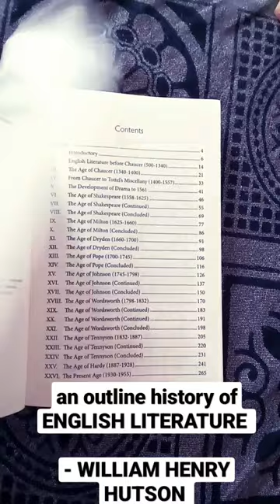An outline history of ENGLISH LITERATURE by William Henry Hudson